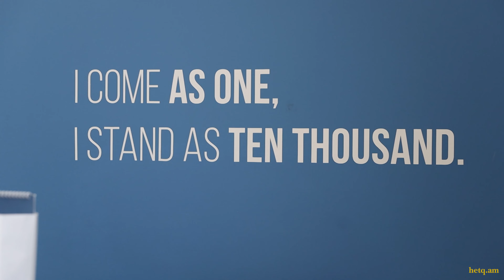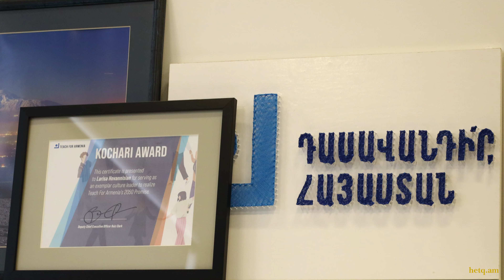«Եթե Արցախում երեխաներ կան, ուրեմն կա նաև մեր կարիքը». «Դասավանդի՛ր, Հայաստան» հիմնադրամի աշխատակից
Նարինե Վարդանյանն ու Արծրուն Արշակյանը աշխատում են «Դասավանդի՛ր, Հայաստան» հիմնադրամում։ Նարինեն Արցախի գրասենյակի առաջնորդության զարգացման ղեկավարն է։ Արծրունը՝ «Արմաթ» ինժեներական լաբորատորիաների խմբավարն է, նաև աշխատում է «Դասավանդի՛ր, Հայաստան»-ի Ստեփանակերտի գրասենյակում։

Նարինեն մասնագիտությամբ լրագրող է, Արծրունը՝ փրկարար։ Նրանք ամուսնացել են 2022-ին ու որոշել բնակվել Ստեփանակերտում։

Դեկտեմբերի 10-ին ամուսինները եկել էին Երևան։ Նարինեն եկել էր «Դասավանդի՛ր, Հայաստան»-ի կողմից կազմակերպվող միջոցառմանը մասնակցելու։ Արծրունը «Արմաթի» իր երկու աշակերտների հետ եկել էր մրցույթի մասնակցելու, ու մնացել են Հայաստանում։

Դեկտեմբերի 12-ին, Գորիս չհասած, իմացել են, որ ադրբեջանցիները փակել են Արցախը Հայաստանին կապող միակ ճանապարհը։ Նրանք մնացել են Գորիսում։